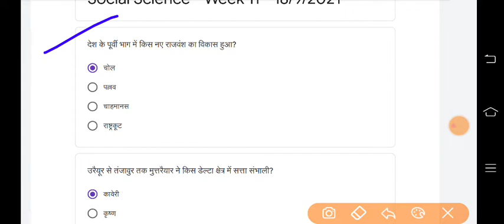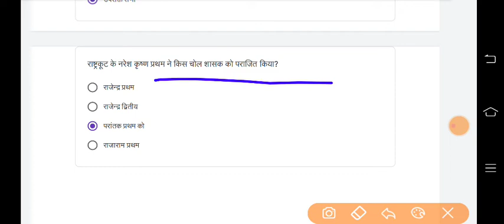Class 7 सामाजिक विज्ञान / Sst. क्विज Whatsapp Quiz Answer| Week-11 18/9/2021 | class 7 conve quiz